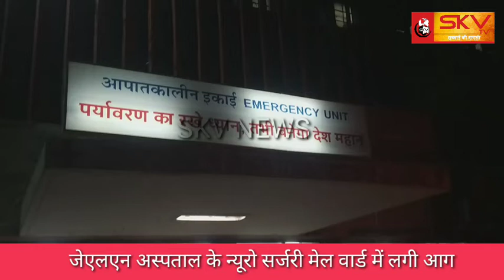जेएलएन अस्पताल के न्यूरो सर्जरी मेल वार्ड में लगी आग